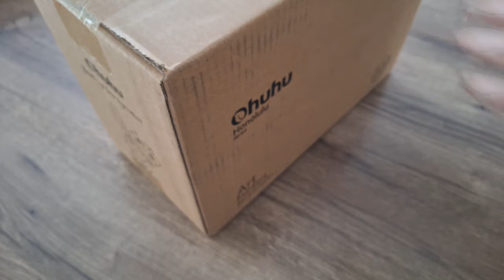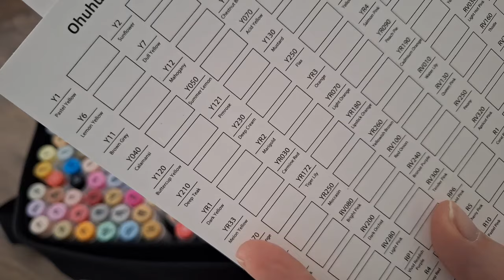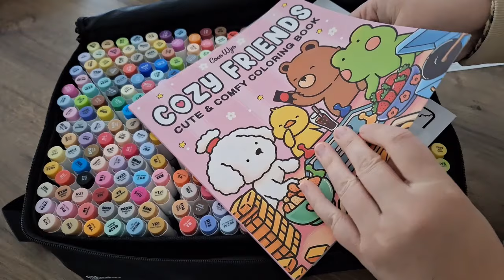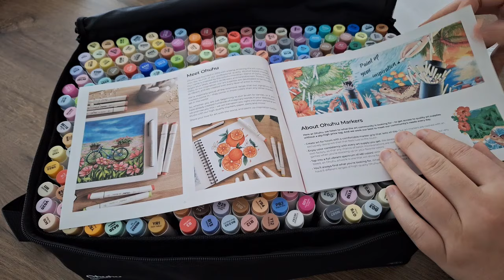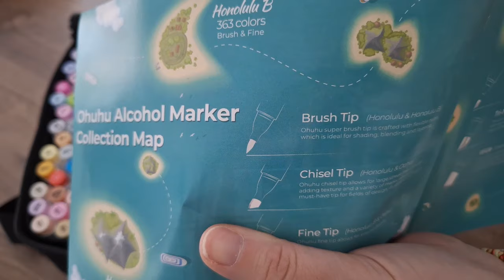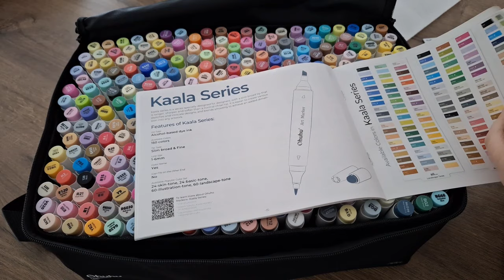OMG 😱 je les ai enfin 🤩🥰 @ohuhuart_official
Coucou,

A bientôt !